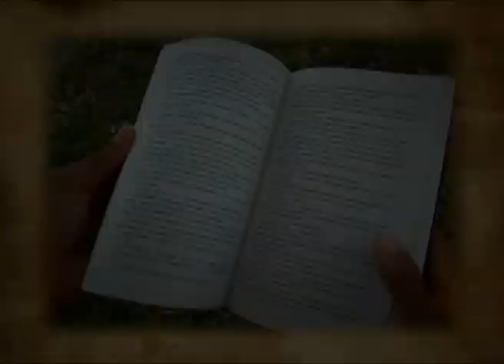bel 24 08 2010